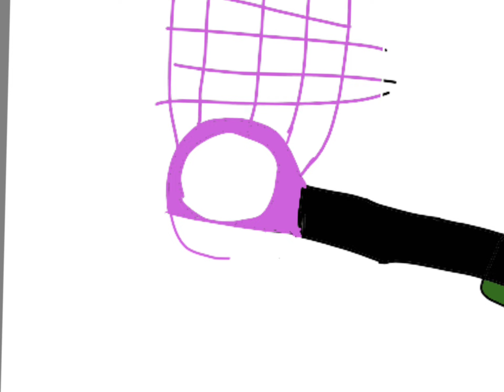I DREW MY GTAG CHARACTER AS A GNOME FROM KNIGHTS VS GNOMES